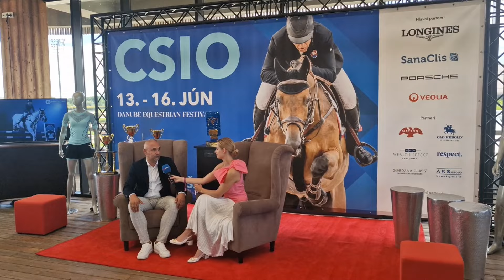Rozhovor s Robertem Pálem – CSIO3* Šamorín, Danube Equestrian Festival – 16. 6. 2024